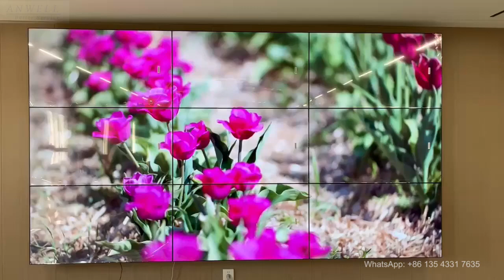Ultra 4K video wall monitors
Promotional season for 4K 8K video wall monitors

- Over 1400+nos fresh stock 4K monitors
- 46”, 49”, 55” and 65” available
- 1.7mm splicing seam
- 0.85+0.85=1.7mm
- Bezel to bezel
- Brand new LG IPS LCD panel inside
- Push up bracket attached
- Fast setup maintenance
- Prompt delivery
- 3 years warranty